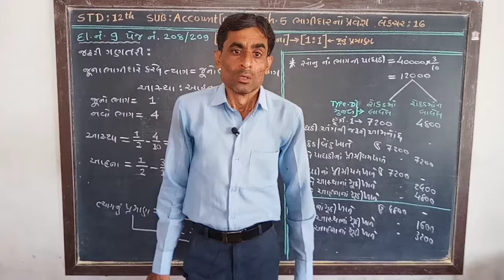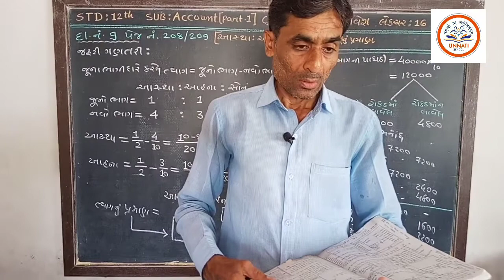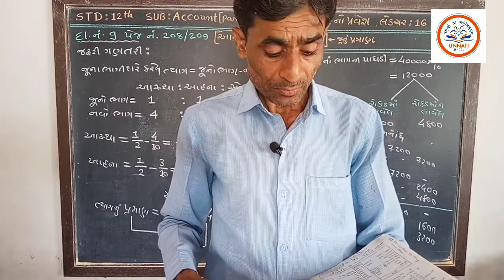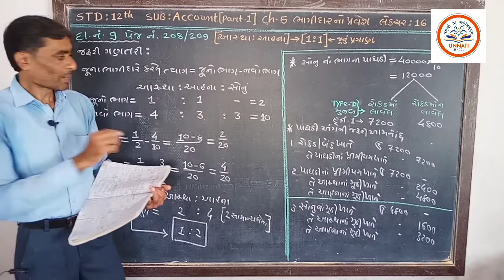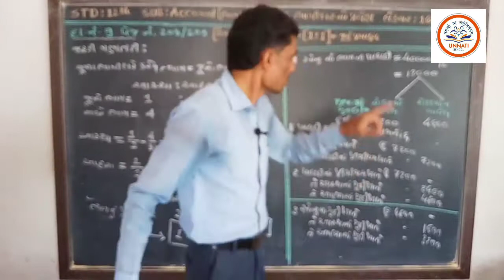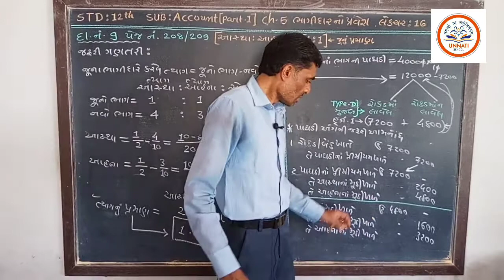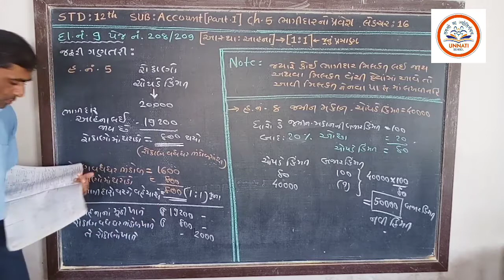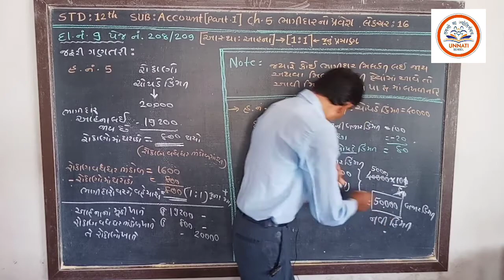| NCERT | STD 12 ACCOUNT | UNIT-5 PART - 16 | UNNATI SCHOOL |